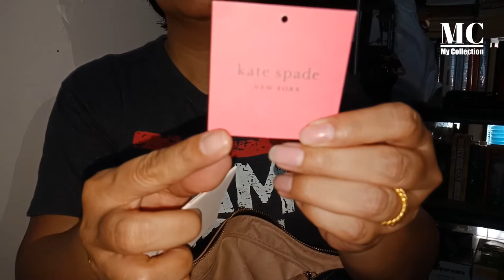Kate Spade Anyday#tasbrandedoriginal#taswanita#katespade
Kate Spade Anyday